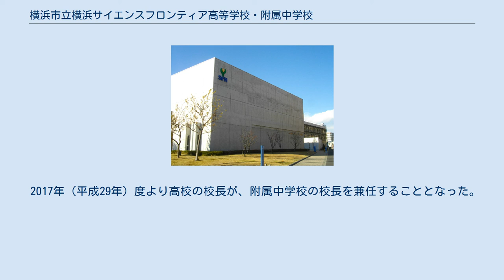横浜市立横浜サイエンスフロンティア高等学校・附属中学校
横浜市立横浜サイエンスフロンティア高等学校・附属中学校（よこはましりつ よこはまサイエンスフロンティアこうとうがっこう・ふぞくちゅうがっこう）は、横浜市鶴見区小野町6番地にある横浜市立の全日制理数科高校である。
2017年度には附属中学校が開校した。
略称「YSFH」「YSFJH」「サイフロ」「サイエンス」。
 横浜港が開港150周年を迎える2009年（平成21年）に、理化学研究所横浜研究所や横浜市立大学連携大学院などが立地する、京浜臨海部研究開発拠点「横浜サイエンスフロンティア地区」の一角に設立された。
市立高校としては30年ぶりの新設高校。
設立予算95億円。
初年度の受験倍率は5倍を越え、県下公立高校で最高倍率となった。
 5人のスーパーアドバイザーを助言者に迎えるほか、「科学技術顧問」として50人を超える大学・大学院や企業の研究者等外部専門家のサポートを受ける。
先端科学技術4分野（生命科学、ナノテク・材料、環境、情報）の「ほんもの体験」をきっかけとした「驚きと感動による知の探究」を教育の理念として、先端科学技術の知識を活用して、世界で幅広く活躍する人間の育成を目指す。
文部科学省よりスーパーサイエンスハイスクール (SSH)、および科学技術人材育成重点枠指定校、スーパーグローバルハイスクール (SGH) に指定され、横浜市教育委員会より「進学指導重点校」に指定されている。
 テレビの情報・バラエティー番組や、科学雑誌『ネイチャー』でも紹介されたことがある。
初年度の大学入試では、東京大学に3名、東京工業大学に5名の合格者を輩出するなど実績を残した。
 2012年（平成23年）には国際地学オリンピックで2期生の生徒が金メダルを受賞した。
 2017年（平成29年）、附属中学校を開校した。
横浜市内では横浜市立南高等学校附属中学校に次いで2番目となる。
 当初高校の通学区域（学区）も原則横浜市内とされていたが、当校が神奈川県で唯一の公立理数科高校であり（全校が理数科単一学科）、意欲ある生徒をより幅広く募集するべく学区外からも71名（募集定員237名の30%）を上限として入学を許可していた。
 2011年（平成23年）6月28日の横浜市教育委員会において、2012年度（平成24年度）入試から全県学区となることが決定した。
なお横浜市立の学校における全県学区は横浜市立横浜商業高等学校商業科の例がある。
 2017年(平成29年）度開校の附属中学校では、学区は横浜市内とされており、学区外からの募集はしていない。
 12期生（2020年（令和2）年度入学生）より4学級158名を募集している。
 入学者選抜では、学力検査のほか、面接、特色検査（説明文を読み、提示された資料を活用し、与えられた課題に対して自分の考えを記述する）が実施される。
学力検査では、神奈川県共通の問題が使用され、数学と理科が重点化（2倍）される。
調査書の評点（中学2年生および3年生の成績）は、理科、数学、英語の評点が重点化（2倍）される。
 第一次選考（入学者選抜の90%）では、調査書と学力検査、面接、特色検査の比重は、3:5:2:2（学力検査の数・理、調査書の数・理・英をそれぞれ2倍に重点化）、第二次選考では、学力検査と面接、特色検査の比重は、8:2:2（学力検査の数・理をそれぞれ2倍に重点化）となっている。
 学力検査は、初年度は神奈川県立高校の共通問題が使用されたが、2010年(平成22年)度から2012年(平成24年)度入試の3年間のみ国語、数学、英語の三教科においては独自問題が出題された。
これ以降の入試は問題を作成する負担が重いことから独自問題が廃止され、共通の学力検査と面接、特色検査が実施されている。
 また、それに加えて前期選抜と後期選抜の統合が行われた。
 附属中学校は入学者の「選抜」ではなく、入学者の「決定」と呼称される。
毎年男女各40名（計80名）が入学できる。
 入学者の決定では、適性検査Ⅰと適性検査Ⅱが実施される。
適性検査Ⅰは2019年（平成31年）度より、横浜市立南高等学校附属中学校と共通の問題となった。
 第一次選考（男女各36名）では、適性検査と調査書を基に算出される得点の上位...